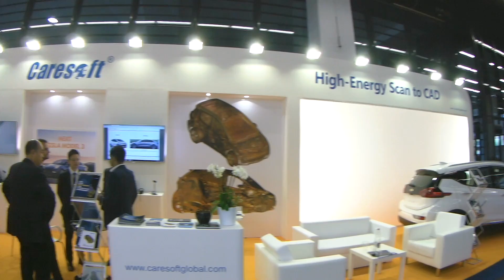Chevrolet BoltEV en Frankfurt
Instagram DanielPerezEV

Me he encontrado el Chevrolet BoltEV, el hermano gemelo del Opel Ampera-E en el salón IAA2017 de Frankfurt y no puede dejar pasar la oportunidad de montarme en él.